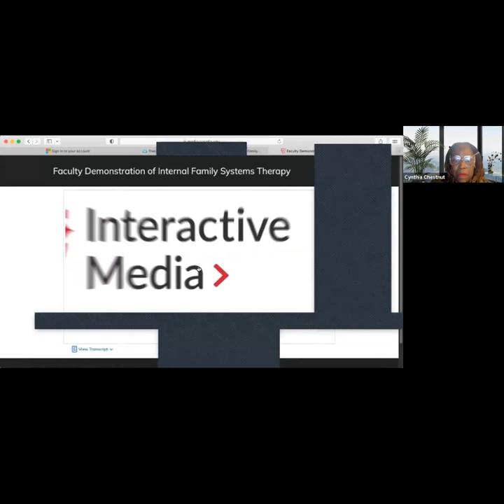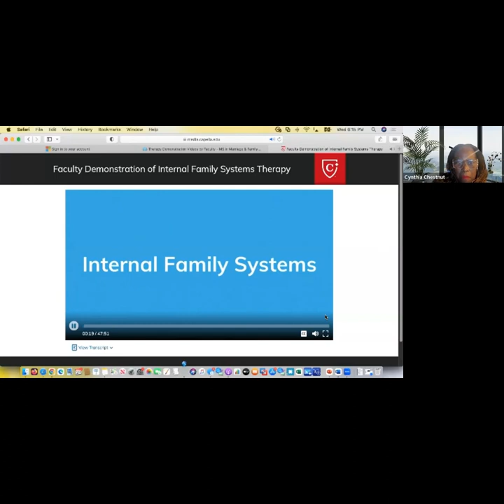Delta Kappa Pi Presents- Spill The Tea With Dr. Cynthia Chesnut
Capella University's Delta Kappa Pi presents "Spill The Tea", where we dive into Marriage and Family Therapy topics. Members can join the live meetings, ask questions, and discuss cases.

Here is a recording of the edited version of the discussion